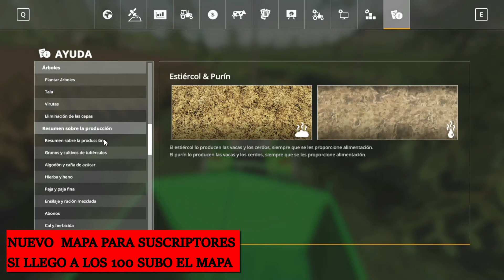MAPA PARANUEVO SUSCRIPTORES SI LLEGO A LOS 100 SUSCRIPTORES SUBO EL MAPA